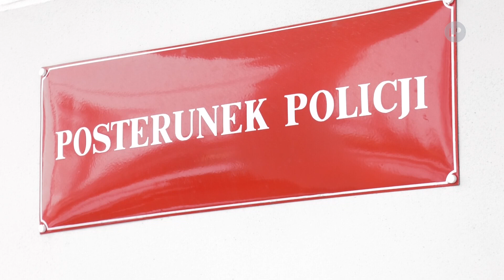Oszustwo na posła. Seniorka straciła 11 tys. zł | LOKALNA.TV